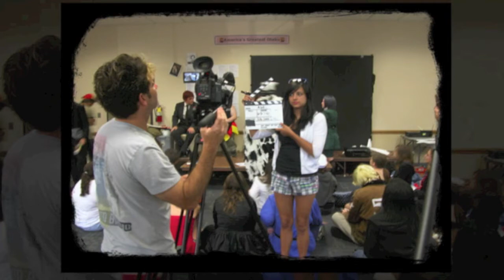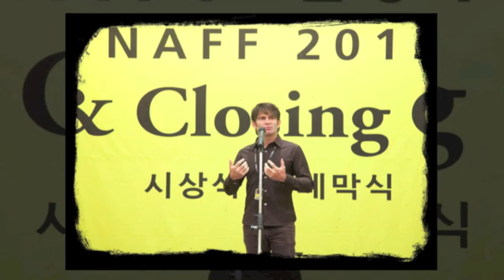A3K Spotlight - Stu Levy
Sean Russell interviews Tokyopop founder and CEO, Stu Levy. In his first ever podcast interview, Stu Levy talks about how his time in Japan helped him form Tokyopop, plans for the future and all of the controversy surrounding his company.

[00:00:53 - 00:04:03] Can you point to a moment in your childhood where you realized you wanted to become a storyteller?

[00:04:03 - 00:05:51] You attended multiple universities and worked in various industries outside of anime and manga. Briefly explain how these experiences guided you to become the person that you are today.

[00:05:51 - 00:13:34] How did your time in Japan influence your decision to enter the world of media publishing?

[00:13:34 - 00:17:49] How do you respond to criticism over the way Tokyopop was managed in regard to the eventual closer of your publishing division.

[00:17:49 - 00:31:10] Why did you take the risk of starting the Rising Stars of Manga program and the distribution of OEL titles? Also address some of the controversy surrounding your relationship with the artists.

[00:31:10 - 00:40:24] What is the current state of TOKYOPOP and what awaits fans in its immediate future?

[00:40:24 - 00:41:56] What are some goals you hope to accomplish before you retire, both personally and professionally?

[00:41:56 - 00:45:02] Closing thoughts and Tokyopop announcements.